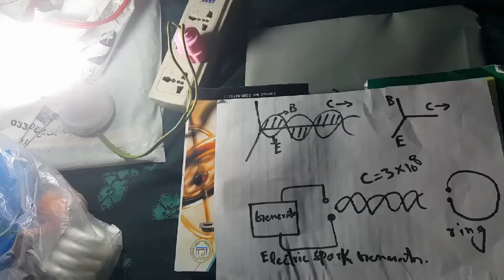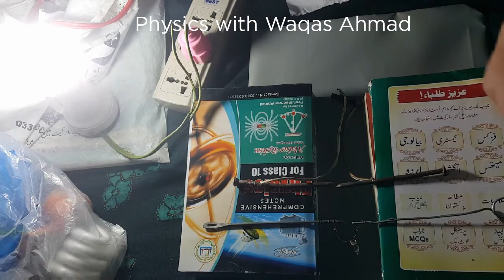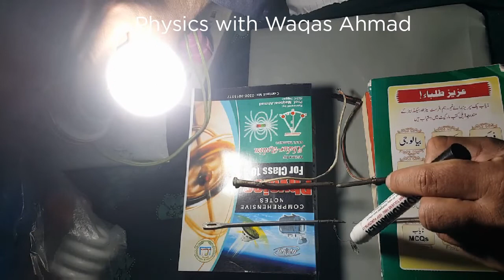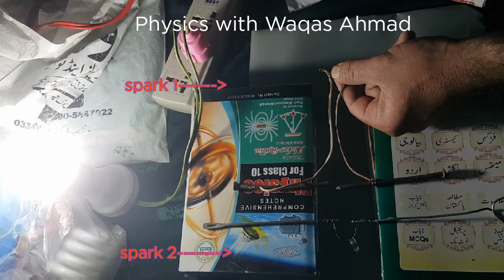Hertz experimental confirmation of Maxwell Electromagnetic Waves:experiment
In this video we demonstrated   Henriech Hertz experiment which is basically the experimental validity of Maxwell theoretical prediction of electromagnetic weaves.